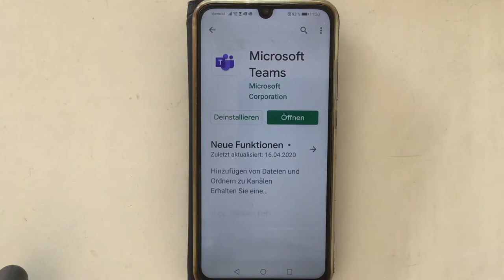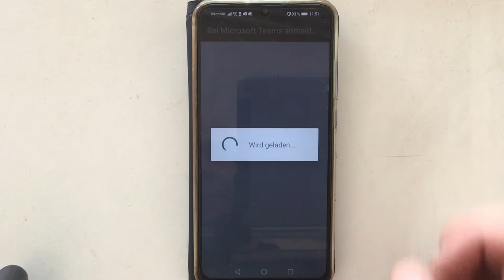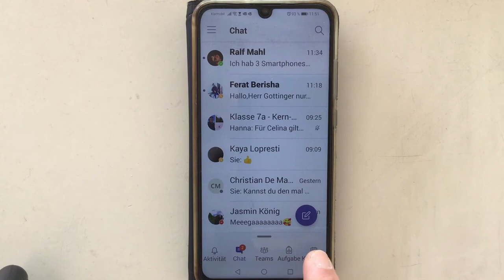Film Einrichtung Teams Android